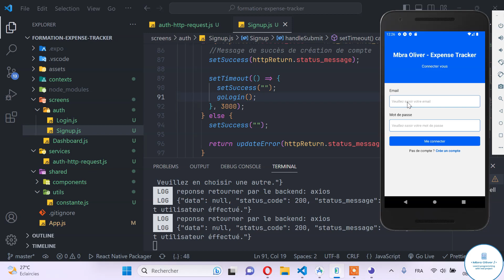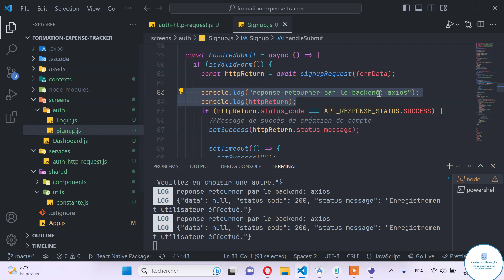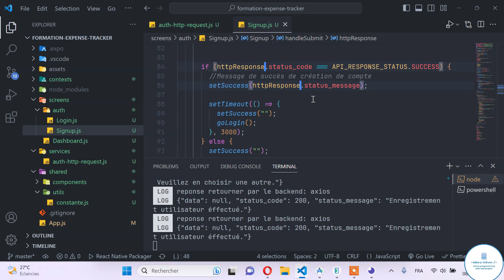MERN Stack #-19 Application Complete de Gestion de dépense - Inscrire un utilisateur (partie finale)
Si le contenue sur cette chaine vous fait plaisir et vous aide à améliorer vos compétences en tant que développeur; vous pouvez me soutenir

Cette playlist est couplé avec celle consacré à la conception du Back End Node JS.

Bonjour développeur Full Stack. Bienvenue sur ma chaîne où vous trouverez toutes les formations pratiques en vidéos pour vous aider à vous lancer dans le développement d'applications, que ce soit pour le 💻Web ou pour 📲mobiles. N'hésitez pas à rejoindre mon site web pour intégrer une communauté composée d'une centaine de développeurs👥.

Au programme de cette formation, vous apprendrez à créer une application mobile fullstack avec React Native suivi d'un Backend sécurisé en utilisant Node JS.

Suivez le tutoriel à votre propre rythme, sans vous presser. Prenez le temps de comprendre le code et de savoir pourquoi il ne fonctionne pas chez vous.
📙Code source du projet :
🗃️Ressources de la vidéo :
🔗Lien vers la communauté :
🔗Lien vers Discord :